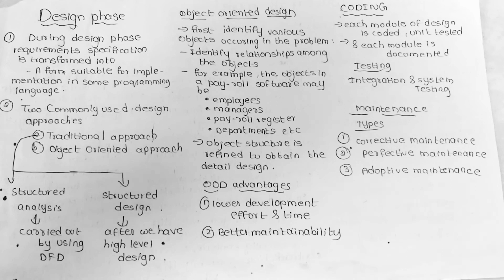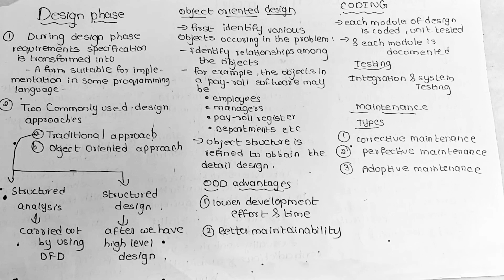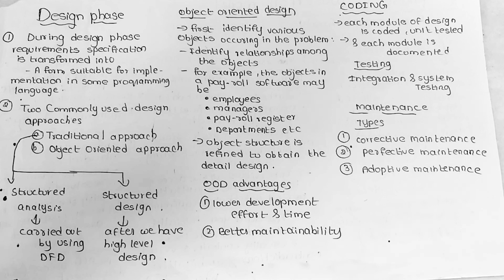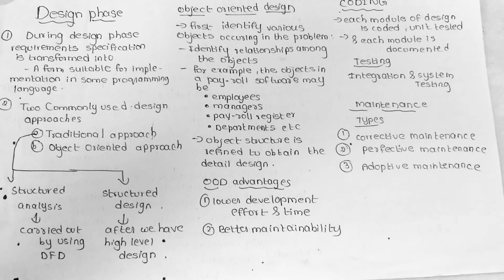22. Design, coding , testing ,maintainance phase in warefall model // software engineering cours